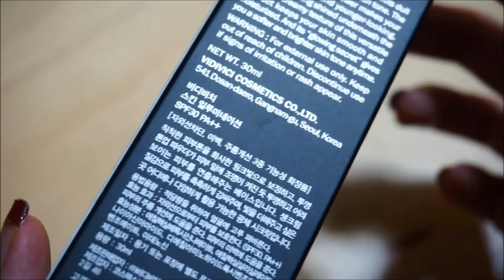비디비치 스킨 일루미네이션 김아중광채피부 메이크업의비밀! VIDIVICI SKIN ILLUMINATION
비디비치스킨 일루미네이션 (VIDIVICI SKIN ILLUMINATION)

김아중광채피부 메이크업의비밀!